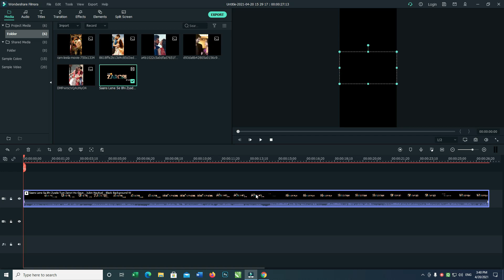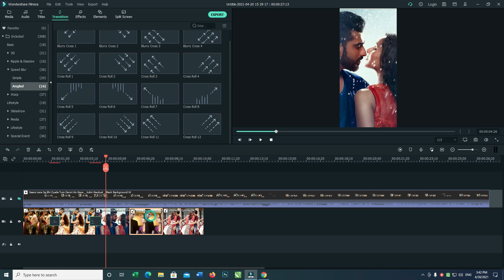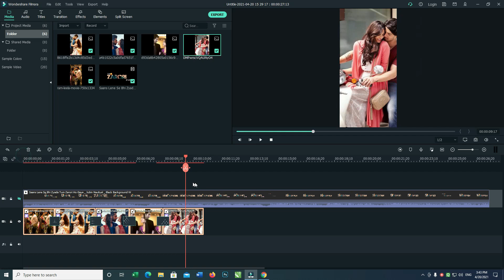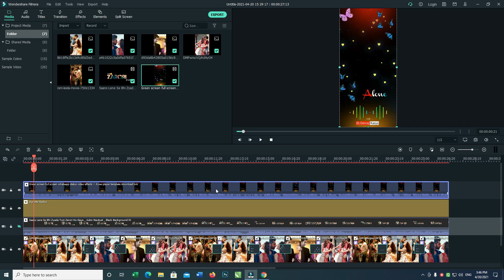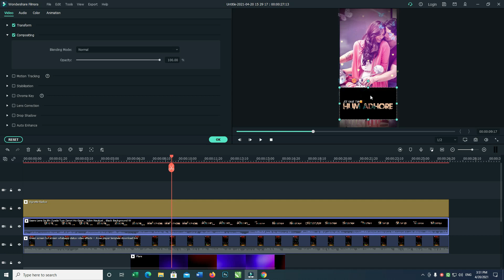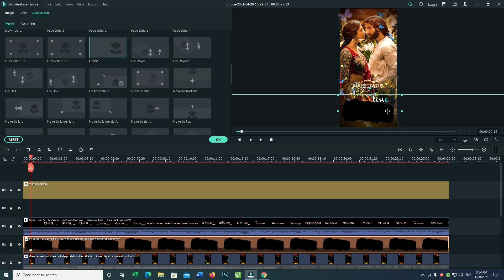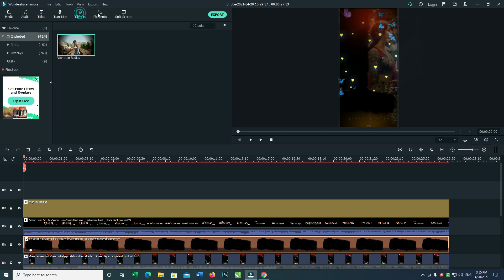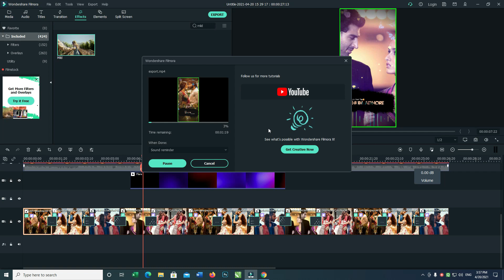how to make watsapp status full screen edit filmora9 | filmora tutorial in hindi 2021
Your Quaries-